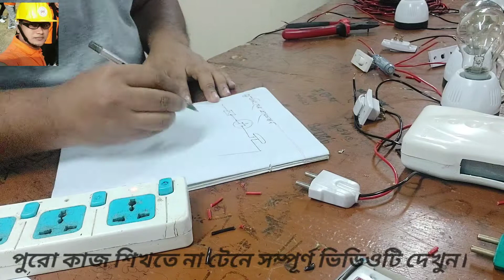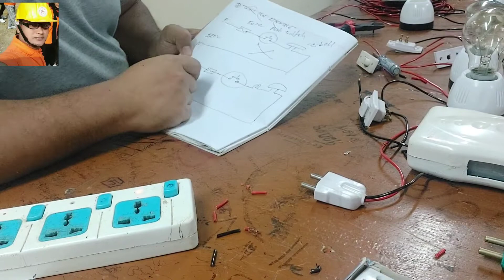সঠিক পদ্ধতি ইলেক্ট্রিক কলিং বেল কানেকশন শিখুন Connection the electric calling bell.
সঠিক পদ্ধতি ইলেক্ট্রিক কলিং বেল কানেকশন শিখুন

Learn the correct method of connecting the electric calling bell.